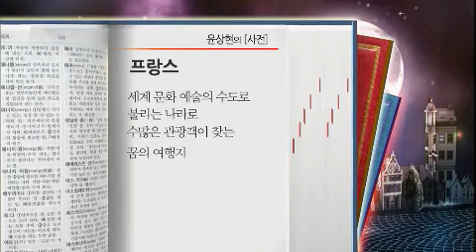승승장구 - [윤상현] Win Win EP138 # 006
Title : Win Win (EP138)
Showtime : KBS 2TV Tue 11:05 p.m.                    2012/11/20
Geust :윤상현 (Yoon Sang hyun)

윤상현이 송승헌, 문채원에게 사과한 이유는? 그가 공개한'사과 명단'의 정체는?!

#'한류 스타' 윤상현의 하루 일과는? "수다와 장보기가 취미"

윤상현, 대선배 박근형 때문에 눈물 쏟았다?! "나는 일명'똥배우'였다"충격 발언!